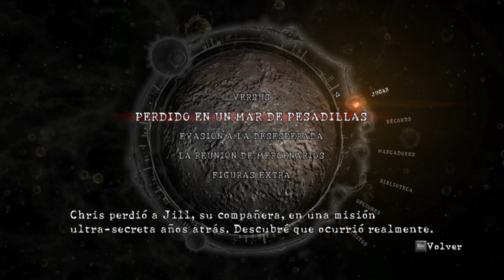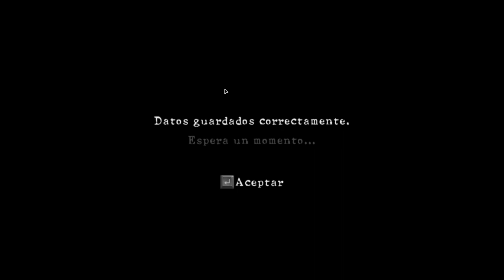Resident Evil 5 Gold Edition Perdido En Un Mar De Pesadilla Guia Completa en Español Latino HD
Hola amigos aqui del gameplay de Resident Evil 5 Gold Edition Perdido En Un Mar De Pesadilla Guia Completa  en Español Latino HD El Mod doblaje latino esta hecho por IGStudios
buen trabajo para nuestros amigos de Igstudios